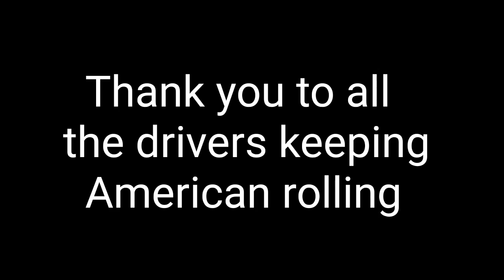The Diesel Life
A song I wrote about the feeling I get while trucking, and living the life.